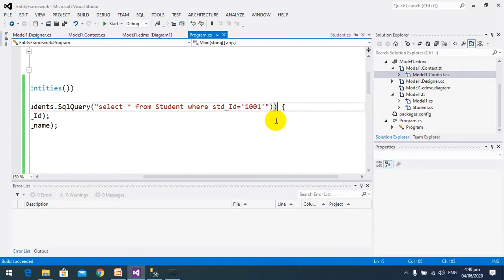4. Select using Query (Entity Framework)